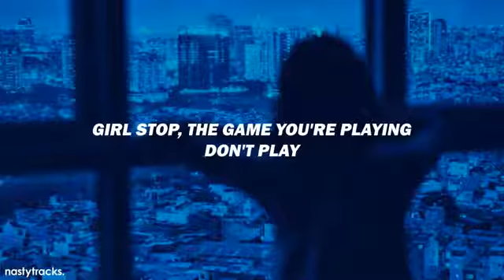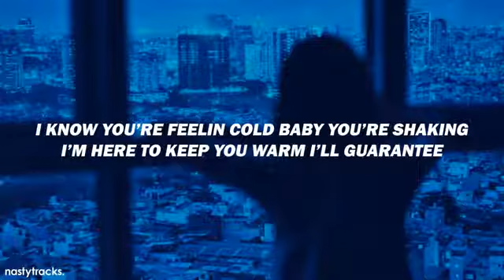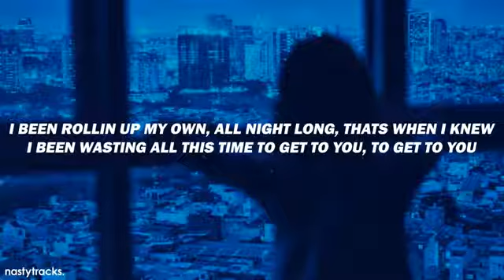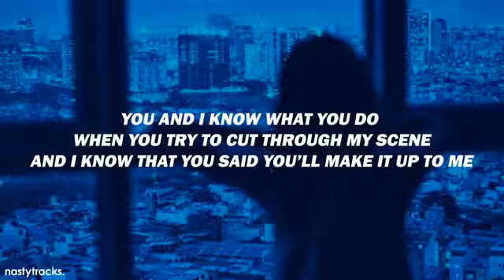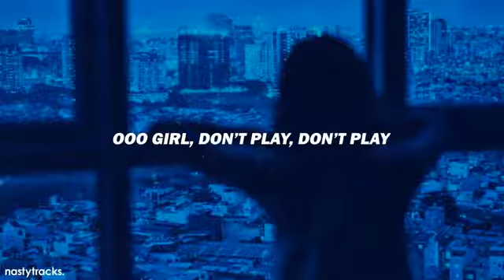THEMXXNLIGHT - All Alone (Lyrics)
📀  Download Link -

⚡ Photo Credit © Tony Lam Hoang -

🌊 Support NastyTrack -